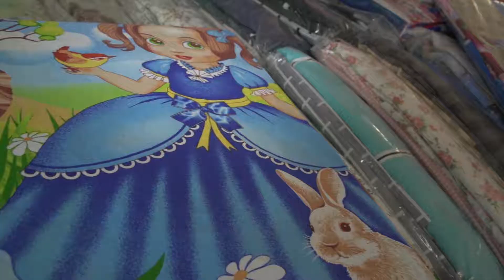Текстиль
Кстати сейчас от водителей просят предельной внимательности - на зиму приходится самый «темный» месяц года декабрь. В этом году он может стать и самым холодным, ведь первые морозы мы уже прочувствовали на себе! А в какие одеяла кутаться зимними вечерами расскажет Вера Андреева.